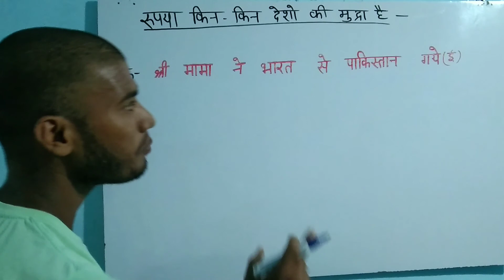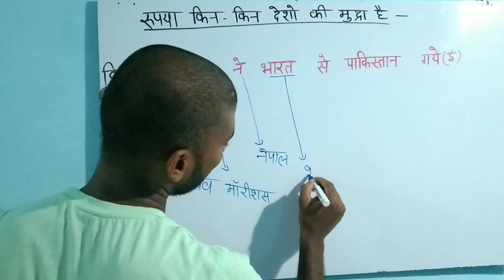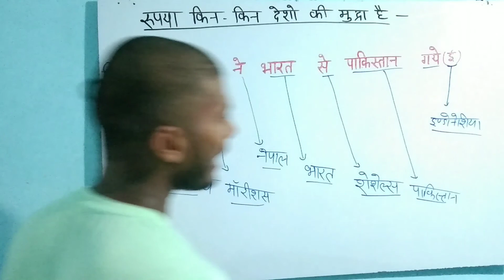रुपया किन-किन देशों की मुद्रा है क्या आप जानते हैं